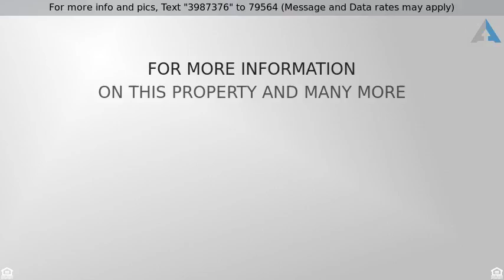Priced at $210,000 - 9017 W TORONTO Way, Tolleson, AZ 85353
Welcome Home!

Gorgeous home sweet home in Tolleson! Custom color palette flowing throughout. Eat in kitchen is complete with a plethora of custom cabinets, center island with breakfast bar, and white appliances. Built in desk at top of stairs is perfect for a home office! Master suite has plush carpeting, ceiling fan, and picture windows. Full bathroom with dual sink vanity and private toilet room. Spacious walk in closet! Backyard features an extended covered patio with desert landscaping and plenty of room for entertaining. Come see your new home today, it''s sure to go fast!